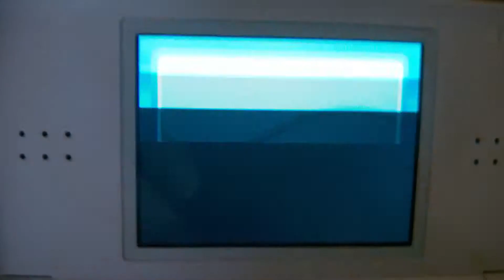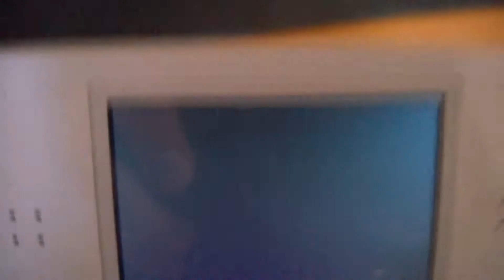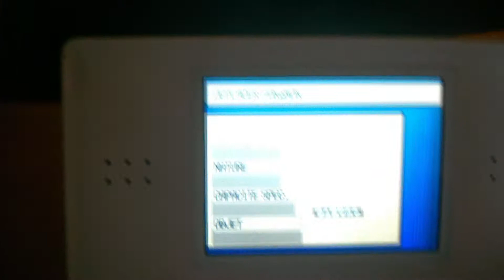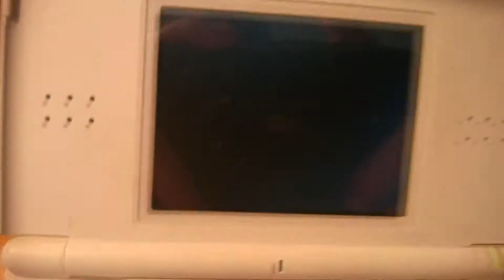Pokemon - egg Shiny hunting : horsea/hypotrempe | episode 2 success ! hgss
Becareful loud sound / attention aux parasites sonores
I farm horsea shiny by eggs farming. No masuda. Time elapsed : 80h.
Start date : 20th may, final date : 1st june. 707th egg.
End of shiny hunting !